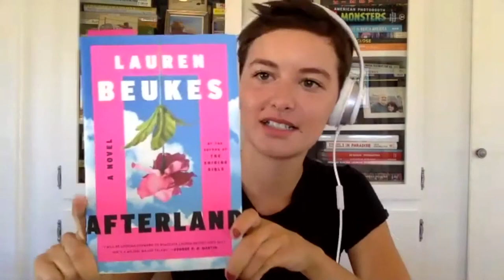Little Break Virtual Book Tour #29: "Afterland" by Lauren Beukes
Most of the men are dead. Three years after the pandemic known as The Manfall, governments still hold and life continues -- but a world run by women isn't always a better place.

Twelve-year-old Miles is one of the last boys alive, and his mother, Cole, will protect him at all costs. On the run after a horrific act of violence-and pursued by Cole's own ruthless sister, Billie -- all Cole wants is to raise her kid somewhere he won't be preyed on as a reproductive resource or a sex object or a stand-in son. Someplace like home.

To get there, Cole and Miles must journey across a changed America in disguise as mother and daughter. From a military base in Seattle to a luxury bunker, from an anarchist commune in Salt Lake City to a roaming cult that's all too ready to see Miles as the answer to their prayers, the two race to stay ahead at every step . . . even as Billie and her sinister crew draw closer.

A sharply feminist, high-stakes thriller from award-winning author Lauren Beukes, Afterland brilliantly blends psychological suspense, American noir, and science fiction into an adventure all its own -- and perfect for our times.